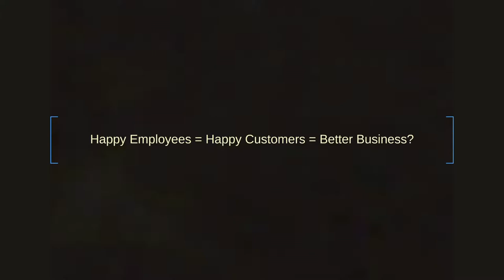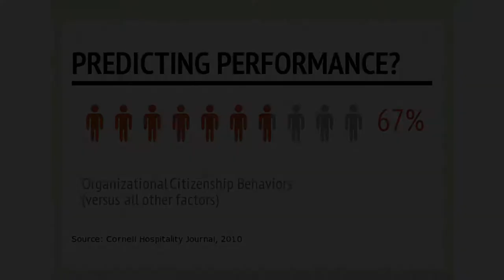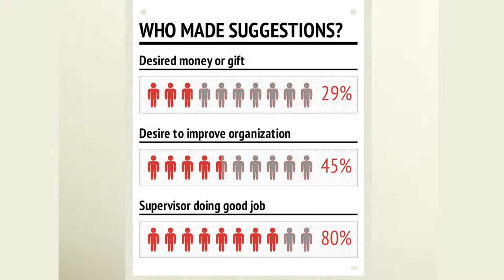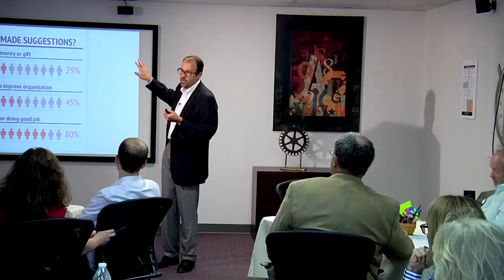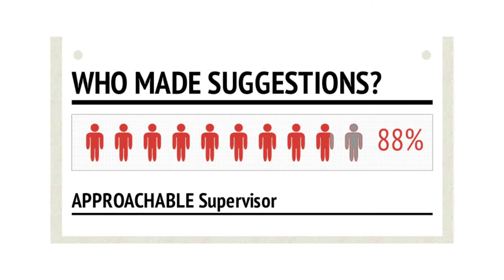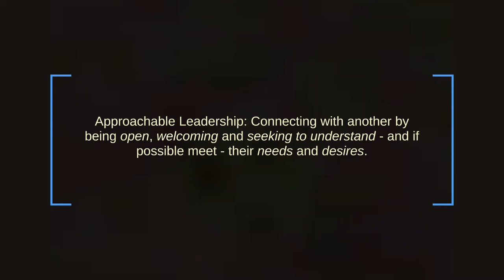Approachable Leadership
This is an excerpt of Phillip Wilson presenting his Approachable Leadership Keynote Presentation.